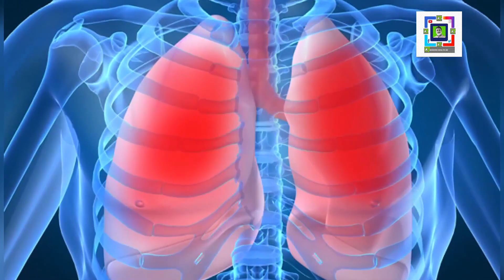লবঙ্গর SURPRISING ব্যাবহার | How To Eat Cloves and Garlic | Surprising Uses of Garlic and Clove | BD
লবঙ্গের অন্যান্য উপকারিতা ভালোভাবে পেতে প্রতিদিন অন্তত এক কাপ লবঙ্গের চা খেতে পারেন বানানোর পদ্ধতি খুবই সহজ এক কাপ গরম পানিতে ৫-৬টি লবঙ্গ জ্বাল দিলেই তৈরি লবঙ্গ চা লবঙ্গ আমাদের অতিপরিচিত একটি মসলার নাম। রান্নার স্বাদ আনতে এর জুড়ি মেলা ভার। এশিয়া, আফ্রিকা, ভূমধ্যসাগরীয় অঞ্চলের দেশগুলোতে ঝাল এবং মিষ্টি জাতীয় খাবারে এটি ব্যবহার করা হয়______আজ থেকে কয়েক হাজার বছর আগে সিরিয়া, চীন, রোম, আফ্রিকাতে এর অস্তিত্ব পাওয়া যায়। তবে আধুনিক সময়ে সবার প্রথমে ইন্দোনেশিয়ার মালুকু দ্বীপপুঞ্জে এটি পাওয়া যায় এরপর এখান থেকে ডাচ্‌ ইস্ট ইন্ডিয়া কোম্পানির হাত ধরে লবঙ্গ সারা বিশ্বে ছড়িয়ে পড়ে চামচ গুঁড়া লবঙ্গতে আছে ৬ ক্যালরি, ১ গ্রাম কার্বোহাইড্রেট, ১ গ্রাম ফাইবার, দৈনন্দিন চাহিদার ৩ শতাংশ ভিটামিন সি, ২ শতাংশ ভিটামিন কে এবং ৫৫ শতাংশ ম্যাঙ্গানিজ ____এতে কিছু পরিমাণ ক্যালসিয়াম, ম্যাগনেশিয়াম ও ভিটামিন ই–ও আছে। এ ছাড়া আছে সামান্য ক্যারোটিন পিগম্যান্ট, যা ভিটামিন এ–তে পরিণত হয়।